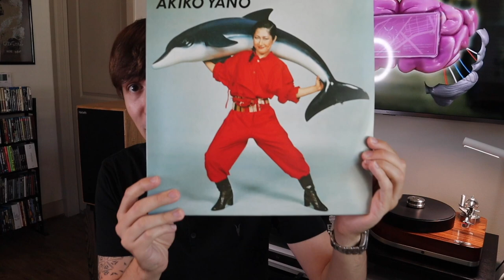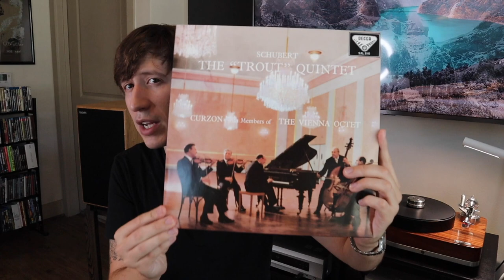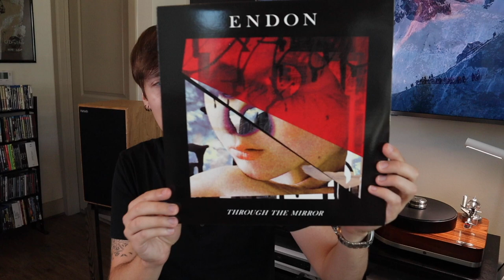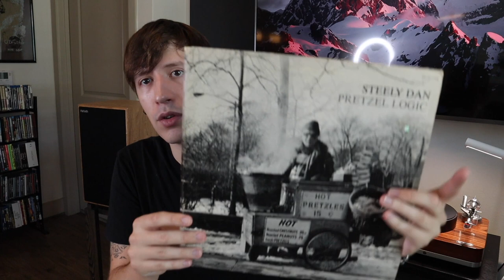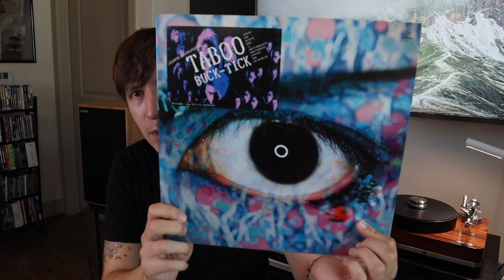A Contest to Celebrate 10,000 Subscribers!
Here are the rules folks:
Make a response video answering these questions, upload it by October 7th, and remember to tag me (@poetryonplastic) in the video title, and also to comment on this video.  That way I will be able to add you to the playlist and to the raffle.

The Questions:
1.  Show a Classical record, if you don’t have a classical record, show something with an orchestral arrangement.
2. Show the heaviest sounding album you own.
3. Show an artist or group you got into primarily because of vinyl/record collecting
4. Show a foreign and/or non English record, bonus points for an import pressing
5. Show a CD, Tape, Digital download of an album that needs to be pressed on vinyl
6. Letter to the editor:  pick one of my musical or gear takes to editorialize on.  Take an artist I like, a record I showed, or a piece of gear I loved or hated, and give me your take.  Have a record that you love that I turned you onto?  Talk about that.  Did you try an artist that I recommended that you couldn’t stand?  Talk about that.  Same thing with gear.  Everyone gets an opinion, just be cordial!